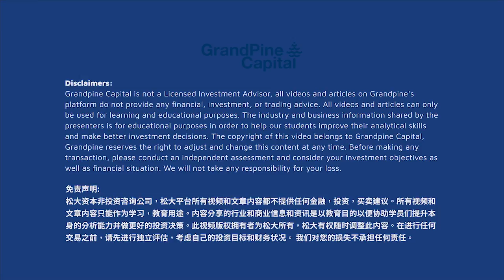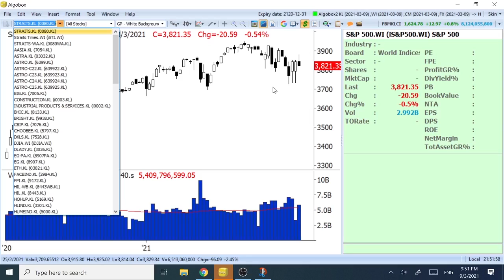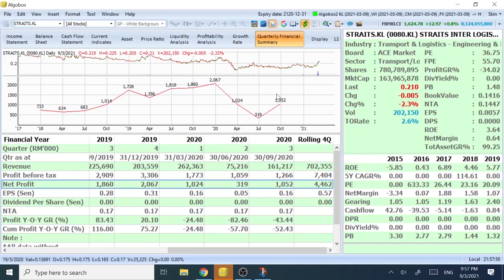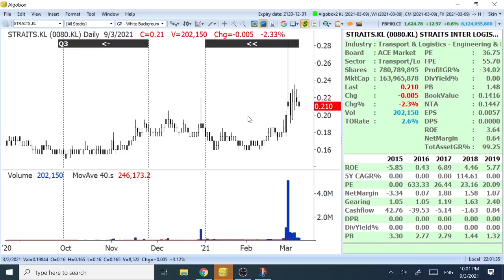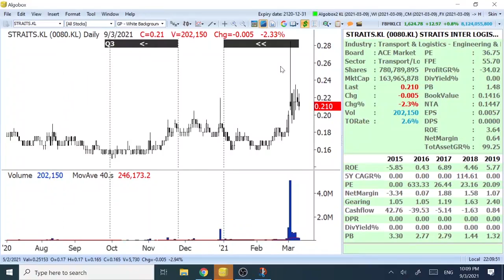经验之谈: 买股票该不该“上杠杆”？《A先生的故事/第3集 - 以小搏大》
这是我非常有诚意为大家带来的一堂课，甚至我觉得这是2021年至今最重要的一次分享。
这一讲可能不会有技巧性的做法，但却有实实在在的散户投资心理分析，因为思考过程是源自一名有经验的散户投资者的真实操作，从这位松大旧学员的实战经验中，我认为对股市投资新手们有非常重要的启发！
想资金更快增长，就一定要上杠杆，以小搏大吗？还是更多时候，快就是慢，慢就是快呢？

喜欢我视频的同学们，请别吝啬，你的大方点赞和分享是我继续录制视频的最大源动力！
🎉𝟐𝟎𝟐𝟏年𝐕𝐚𝐥𝐮𝐞𝐅𝐚𝐫𝐦全面升级新版本隆重登场！🎉包含“终极方案”计算器！详情👇：